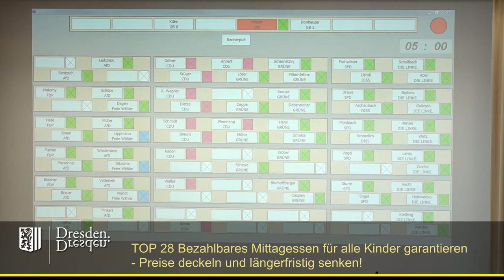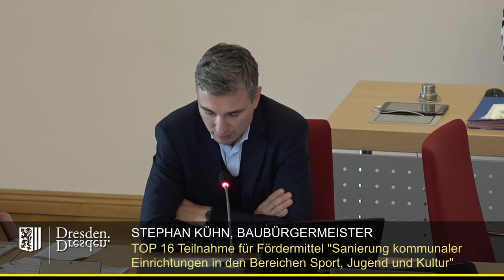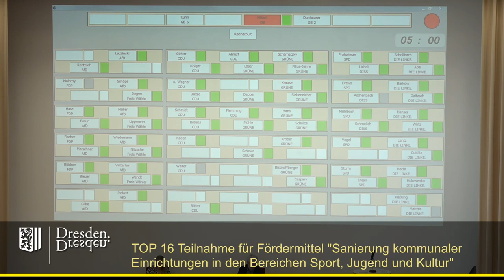staddrat am 7. Oktober 2022 Bewerbung für das Bundesprogramm ''Sanierung kommunaler Einrichtungen"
Link zur Vorlage (inkl. Ergänzungsantrag der SPD-Fraktion)

Anmerkung: Der Betrieb des "Luftbades Dölzschen" ist durch mangelnde Wasserqualität nicht oder nur bedingt möglich. Man könnte auch sagen: die Verantwortlichen haben das Bad verfallen lassen und "betteln" jetzt um Bundesfördermittel (bis zu 45% der Gesamtkosten). Natürlich kommen in der Begründung auch Klima, Energieeinsparungen und die soziale Bedeutung des Bades nicht zu kurz.